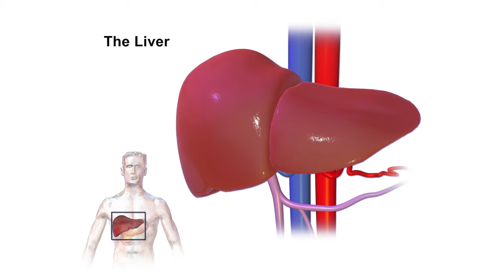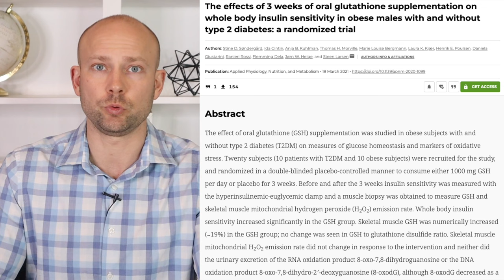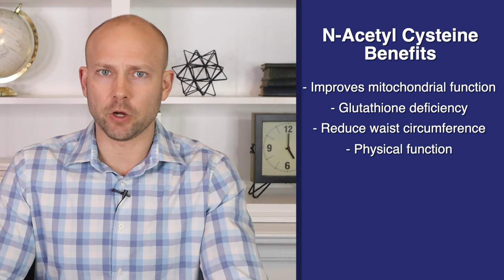How Does NAC ( N-Acetyl Cysteine) Actually Work?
How Does NAC ( N-Acetyl Cysteine) Actually Work? is a video that looks at how you can benefit many ways by using n acetylcysteine. Whether you are looking to improve your lung health or decrease inflammation, nac has your back. n acetylcysteine benefits are proven by science and should be investigated by anyone trying to improve their health naturally.

Shipping Adress
15300 21 Mile Rd